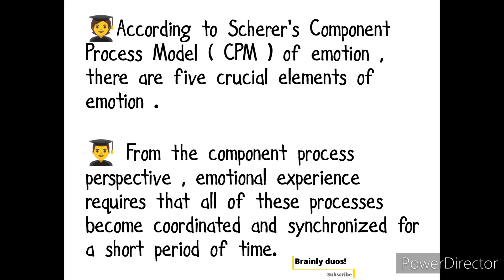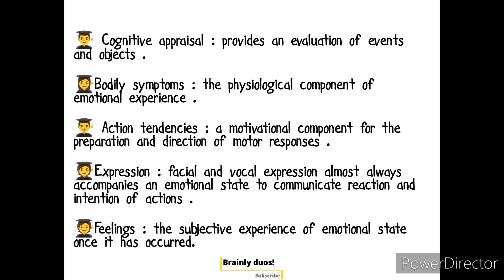Neural basis of emotion|scherer's component process model in malayalam#calicutuniversity#physiology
Scherer's component process model

neural basis of emotion